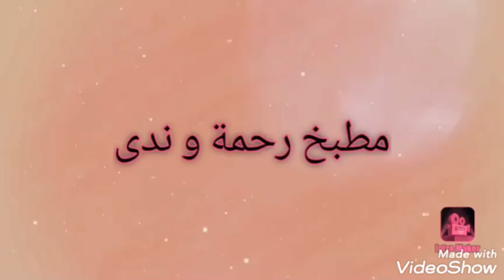كيكة او موسكوتشو اقتصادي بمقادير مظبوطة بقناج شكولاطة شكله ࢪائع ومذاقو اررروع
مطبخ _رحمة_ و_ ندى

كيكة او موسكوتشو بقناج شكولاطة ࢪائع

المقادير:
4حبات بيض
150غ سكر
150غ زيت
150غ حليب
2كيس خميرة حلوة
300غ فرينة

القناج
2ملاعق زيت
2ملاعق كريم شانتي غبرة
ربع كاس ماء
100غ شكولاطة